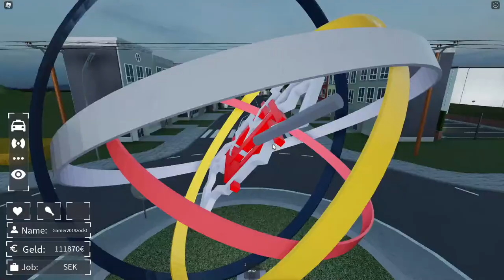Berlin V3 Live | Roblox Berlin V3 Deutsch HD Sek, RTW, Autobahnamt und mehr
Roblox Stream mit euch :D
Mein Roblox Profil: folgt mir um beizutreten können!:
Wenn euch der Stream Gefällt würde ich mich mega über eine Positive Bewertung freuen :P
Und Jetzt viel Spaß mit dem Livestream :D😉